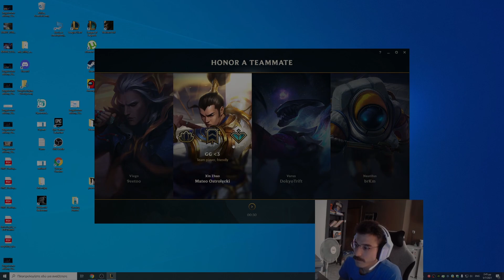ΠΑΛΙΟΣ , ΚΑΛΟΣ NASUS ! | WLG WouLou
🔸Τα Social Media της ομάδας🔸